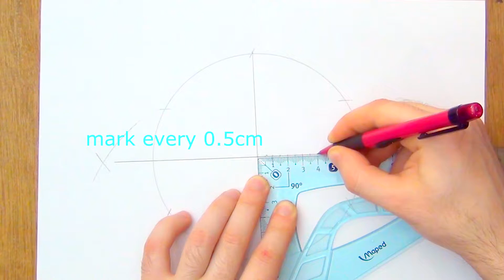How To Make Spirograph Designs Without Spirograph Tool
This channel is dedicated entirely to geometric patterns, mandala, spirograph art, tangle art, Celtic Knot drawing, compass drawing